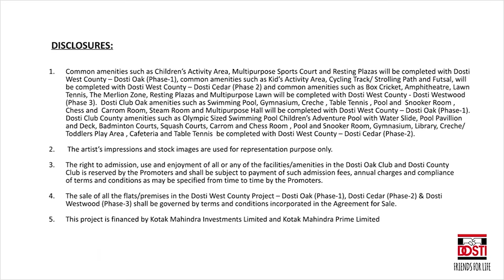Dosti Cedar - Dosti West County | 2 & 3 BHK Show Flat Video